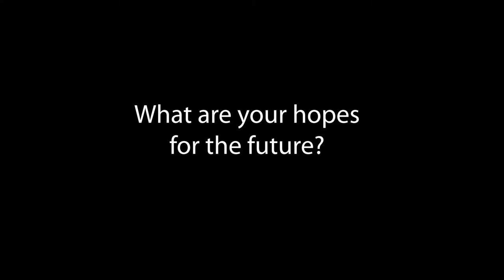Maria Bautista, Missioner Associate for Houston Canterbury on GC79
Maria Bautista, Missioner Associate for Houston Canterbury talks about her experience as a participating member of General Convention 79.